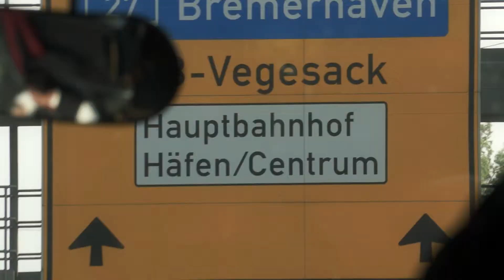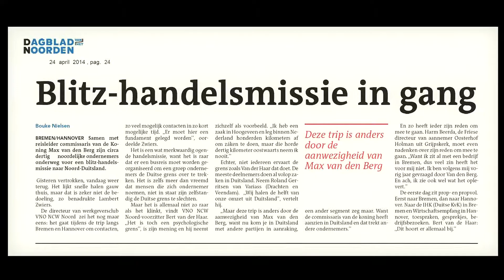VNO NCW Noord Handelsmissie clip